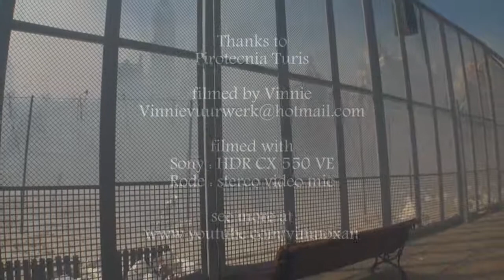Mascleta Turis - Fallas - 16-03-2012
Mascleta Pirotecnia Turis - Fallas -  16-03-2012